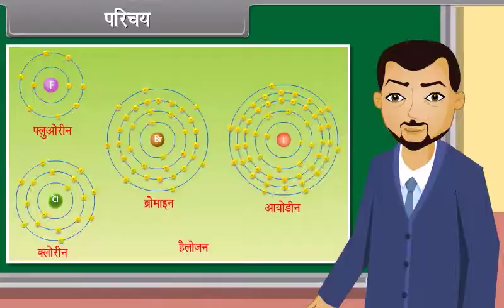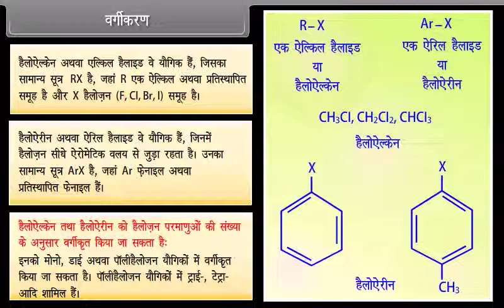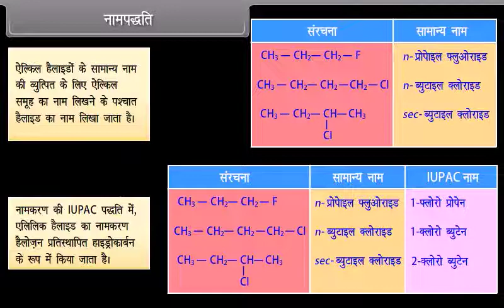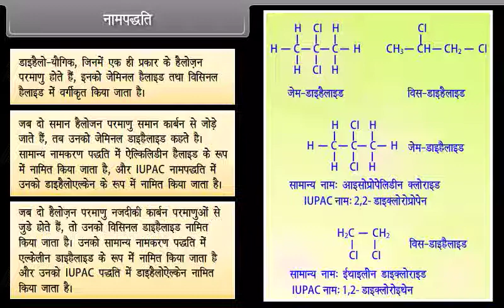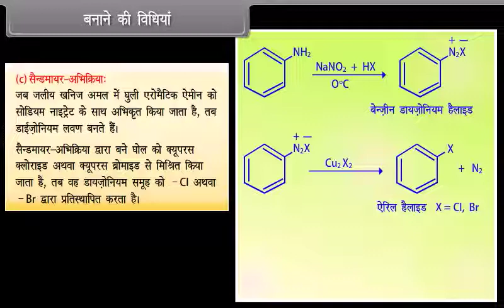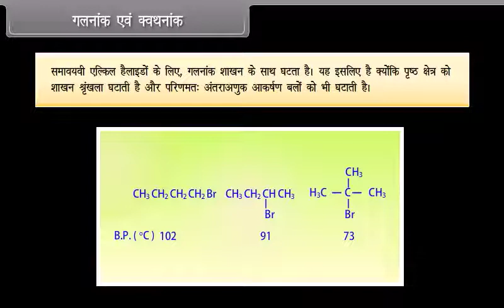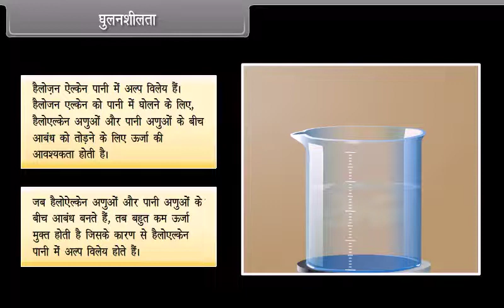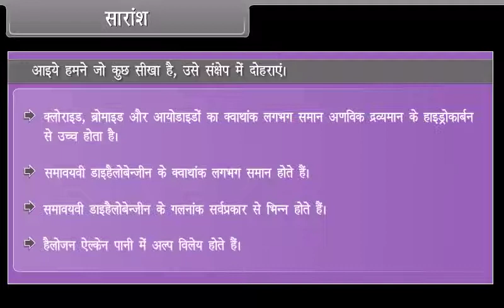Class 12 Hindi medium lesson haloalkanes & haloarenes part 2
About Class 12 Hindi medium lesson haloalkanes & haloarenes part 2
Class 12 Syllabus All Subject | Class 12 Syllabus For CBSE & ICSE | Class 12 Latest Syllabus 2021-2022

In this video, you will see the class 12 syllabus for all subjects. This class 12 syllabus is for CBSE and ICSE board. Also, this syllabus is according to the latest syllabus 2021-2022.